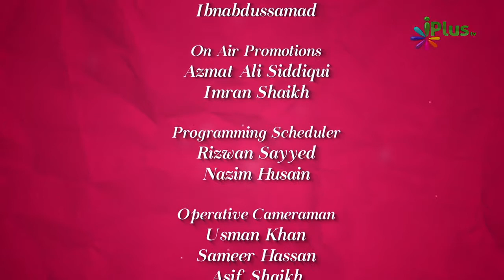Guidance - Hidayat - Hadees e Jibreel - Colours Of Islam Episode 28 By Zaid Patel